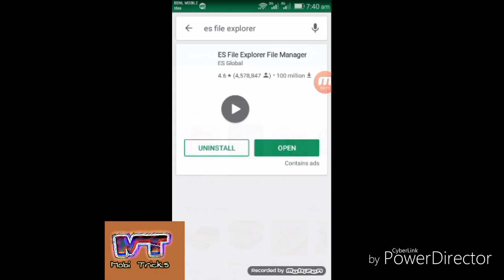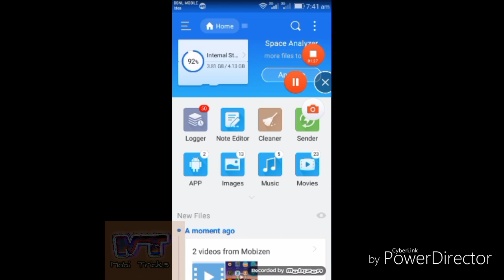Best file manager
Es file is best file manager.In es file so many features . It help to extract zip file and zipping file .Get from google play store
   For more information get on TECH TIPS
   PLZZZZZ... share my video